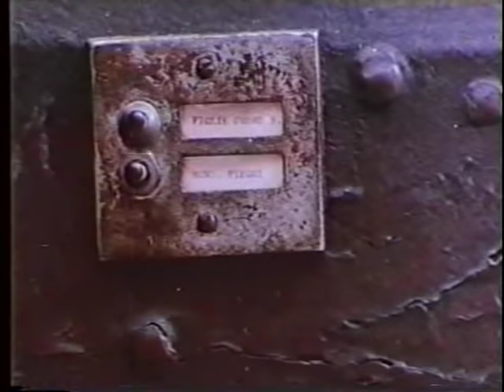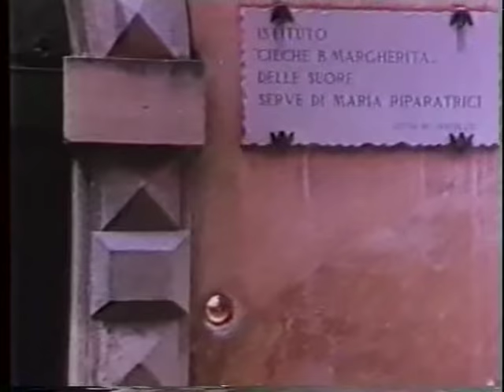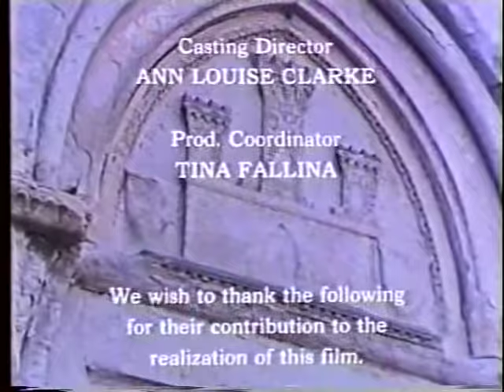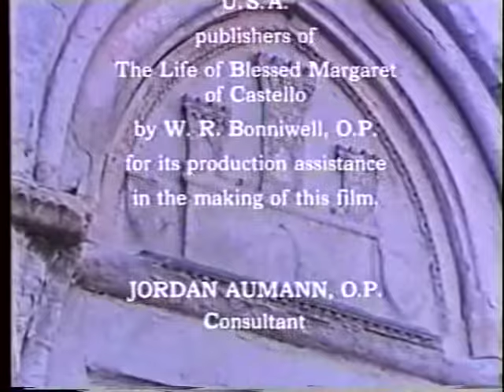Little Margaret of Castello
This movie is about the life of Little Margaret of Castello.  She was born blind and crippled and was abandoned.  She became God's Cinderella.  This is a beautiful story of love and is a living documentary.